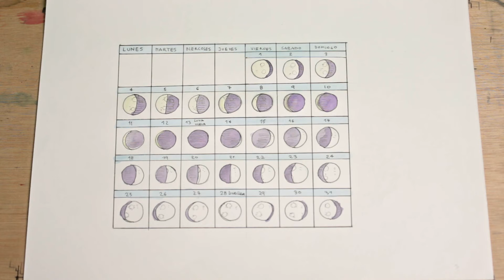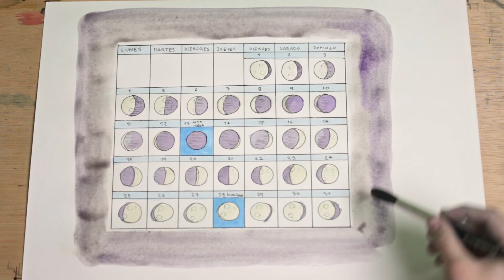La Lluna Verda LA LLUNA EN UN COVE